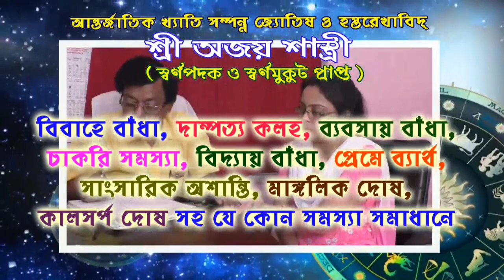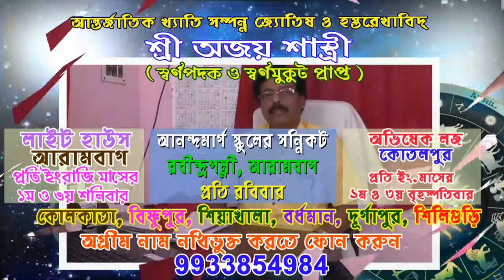আরামবাগে করোনা সচেতনতার প্রচারে বাড়ি বাড়ি চেয়ারম্যান স্বপন নন্দী